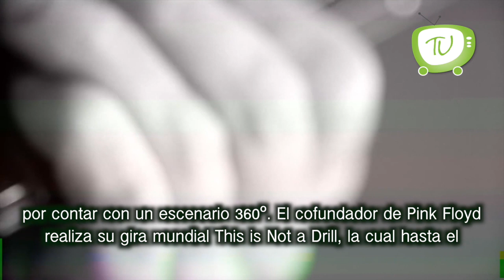Sheinbaum es convocada por Durazo en reunión.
Centrado en la agenda de salud, así como en reiterar sus intenciones de rifar el avión presidencial, el presidente Andrés Manuel encabezó su conferencia con mensajes y desafíos a quienes se están oponiendo a sus planes en distintos ámbitos.

La líder de los demócratas en el Congreso de Estados Unidos, Nancy Pelosi, rompió su copia del discurso del presidente Donald Trump sobre el Estado de la Unión, en un duro gesto político tras escuchar al mandatario promocionar sus logros en el cargo.

La Jefa de Gobierno de la Ciudad de México, Claudia Sheinbaum, fue convocada a la reunión de trabajo encabezada por el secretario de Seguridad y Protección Ciudadana (SSPC) del Gobierno de México, Alfonso Durazo. En la reunión se abordaron diferentes temas como la reciente fuga de tres peligrosos reos, integrantes del Cártel de Sinaloa, así como la creciente cantidad de delitos de alto impacto en la capital del país.

La Comisión Nacional de Hidrocarburos aprobó durante su sesión extraordinaria ocho planes de exploración y producción para asignaciones de Petróleos Mexicanos que en un escenario incremental se tiene previsto un gasto de 643 millones de dólares y 297 millones en el escenario base.

El legendario músico Roger Waters volverá a México este 2020 y lo hará con un show que promete un gran espectáculo por contar con un escenario 360º. El cofundador de Pink Floyd realiza su gira mundial This is Not a Drill, la cual hasta el momento cuenta con 31 presentaciones en Canadá, Estados Unidos y México.